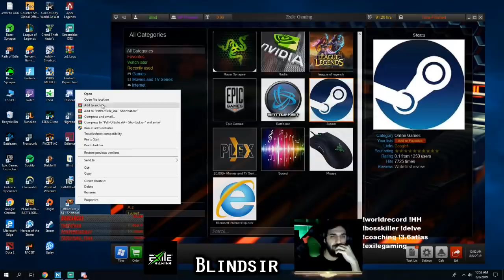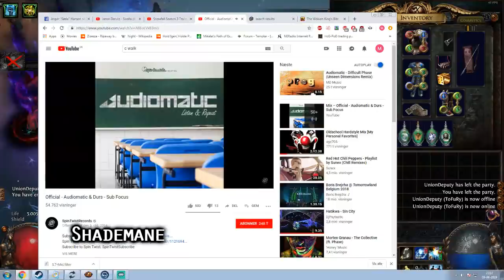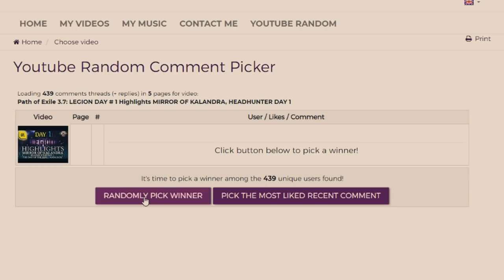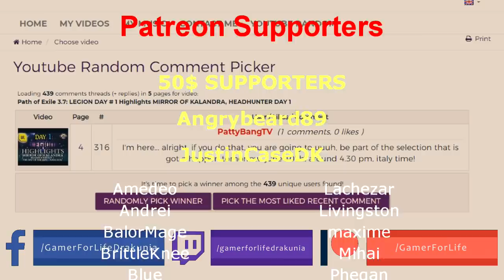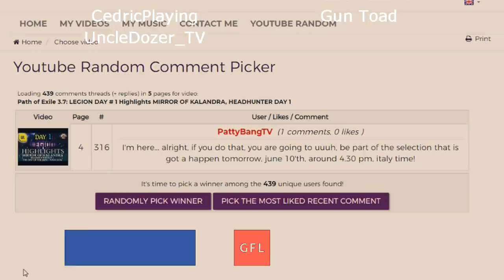Path of Exile 3.7: LEGION DAY # 2 - 3 Highlights GIVEAWAYS WINNERS. LONGEST VIDEO EVER, MIRROR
50$ Patrons:
JustinCaseDK